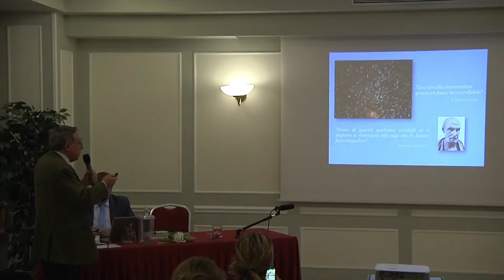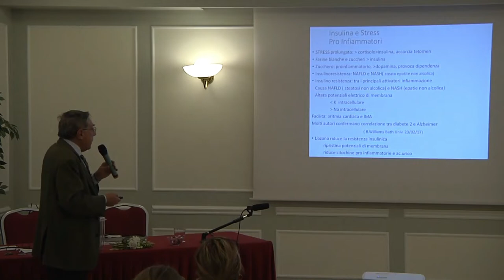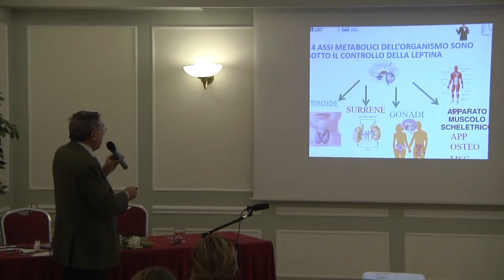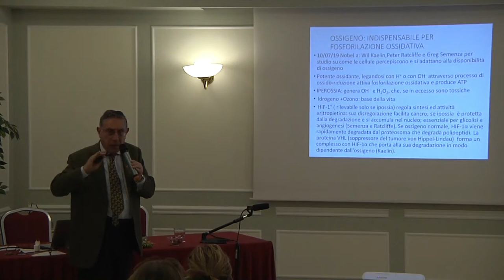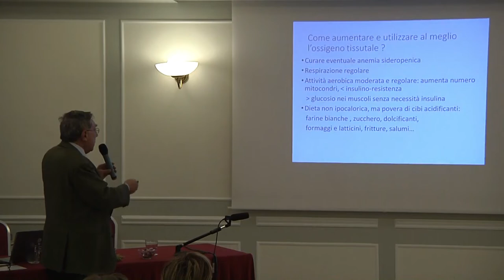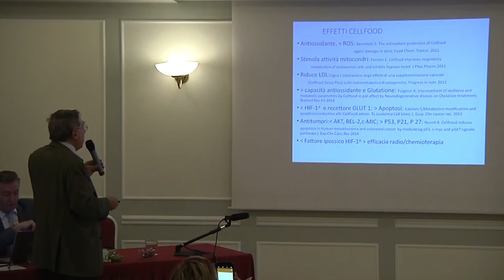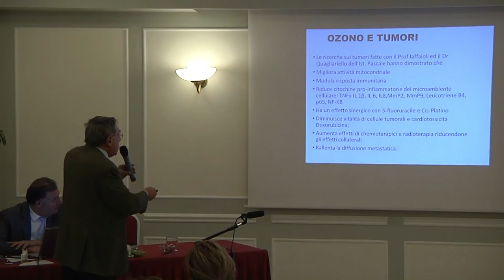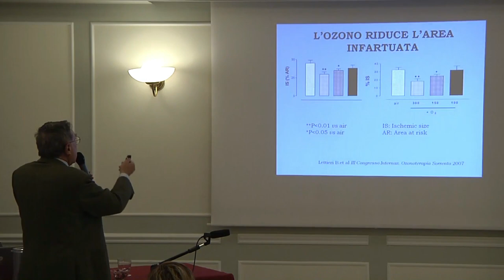Domenica 17 novembre 2019 - Dr. Vincenzo Simonetti, ossigeno per la vita